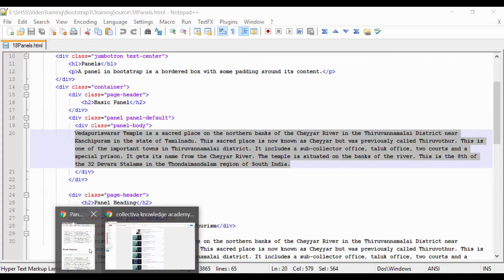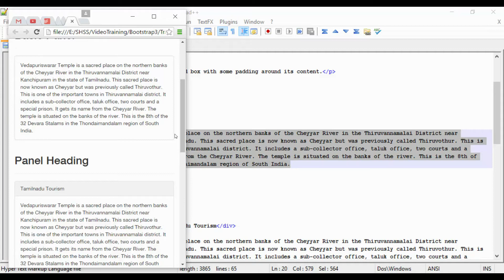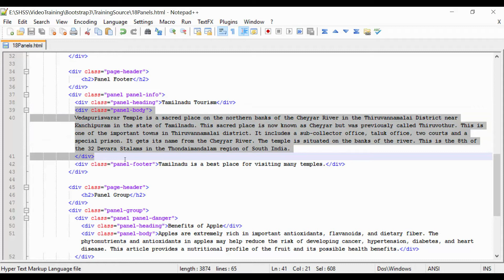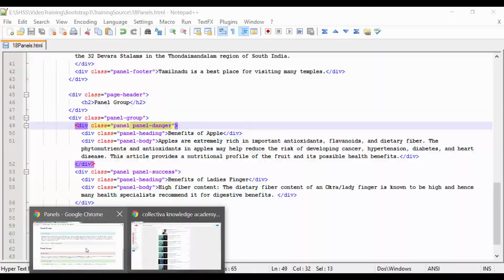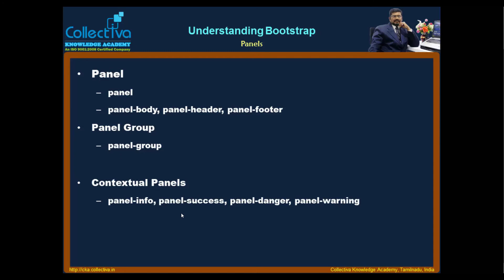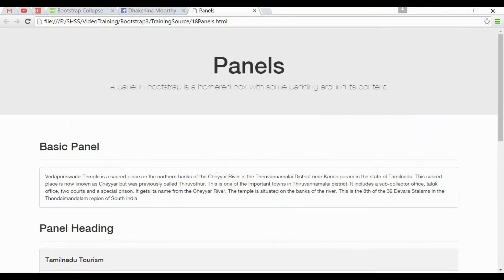#22 Panels || Bootstrap In Tamil (In Tamil)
Panels || Bootstrap In Tamil (In Tamil)

Full Course Link - Web Development – Responsive Website Using Bootstrap